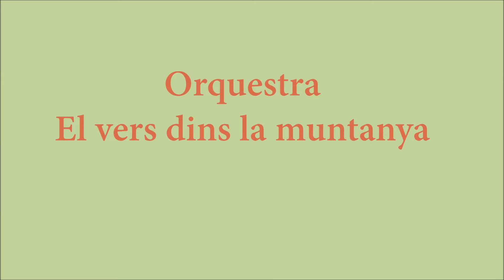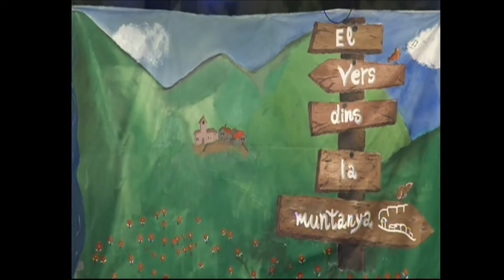SUITE PIRINENCA INTRO AMB TERESA COLOM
XIII COLÒNIES PER A JOVES INTÈRPRETS FOLK · 2014
CONCERT DE L'ORQUESTRA "EL VERS DINS LA MUNTANYA"
SUITE PIRINENCA
I. INTRODUCCIÓ amb TERESA COLOM